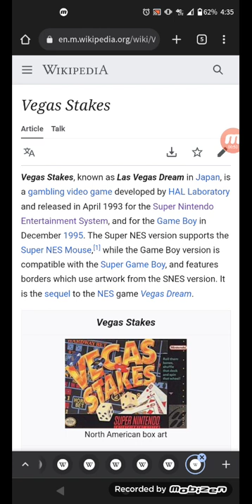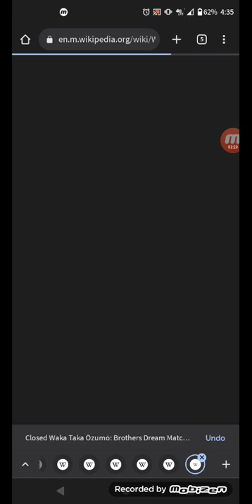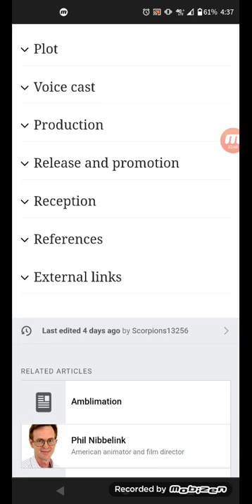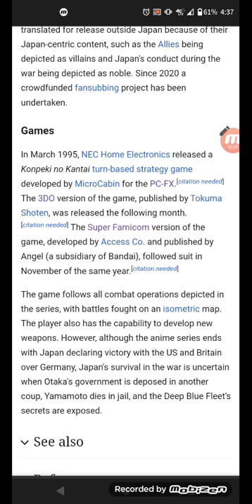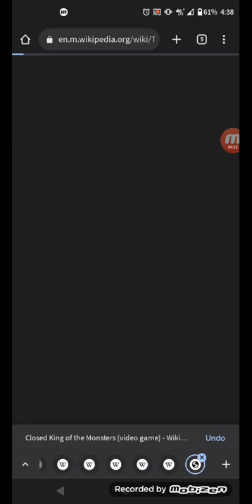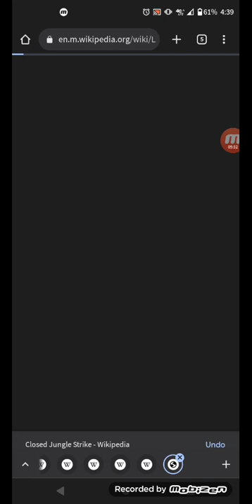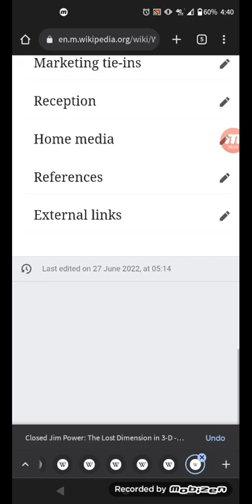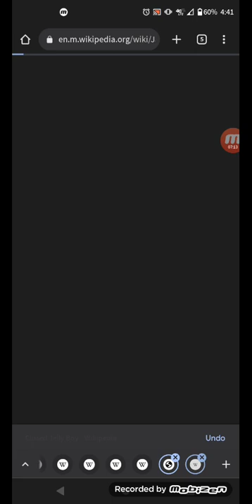Super Nintendo Entertainment system pt 5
yeah this game console has lots of games and we have to take our time to finish it
next video